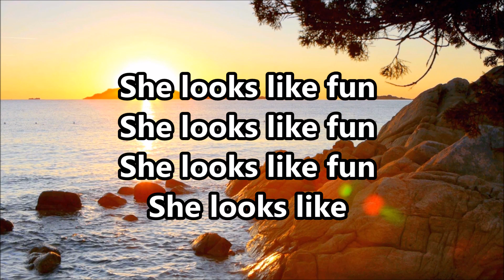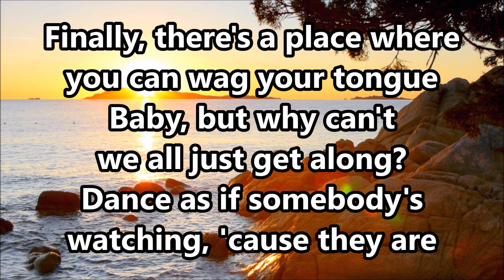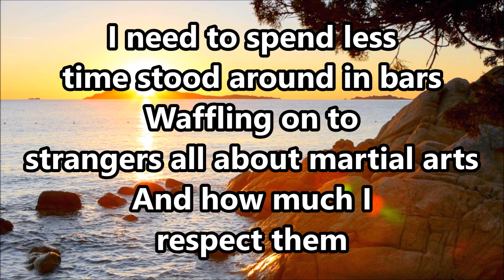Arctic Monkeys - She Looks Like Fun (Lyrics)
She Looks Like Fun from Tranquility Base Hotel & Casino

She looks like fun
She looks like

Smile like you've got a straw in something tropical
I've got the party plugged right into my skull
Wayne Manor, what a memorable N.Y.E

Good morning
Cheeseburger
Snowboarding
(She looks like)

Finally, I can share with you through cloudy skies
Every whimsical thought that enters my mind
There ain't no limit to the length of the dickheads we can be

Bukowski
Dogsitting
Screwballing
(She looks like)

Finally, there's a place where you can wag your tongue
Baby, but why can't we all just get along?
Dance as if somebody's watching, because they are

No one's on the streets
We moved it all online
As of March
I'm so full of shite, I need to spend less time stood around in bars waffling on to strangers all about martial arts
And how much I respect them